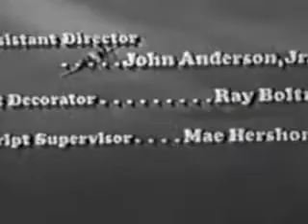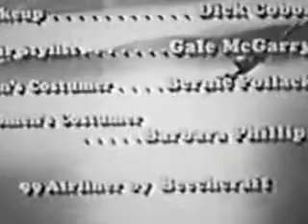The Tim Conway Show 1970 Mail Contract 22